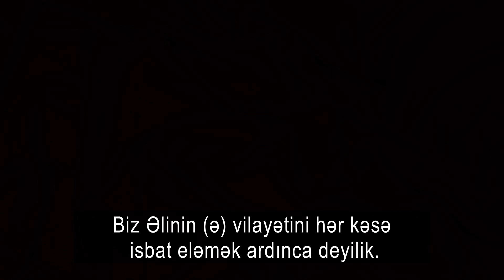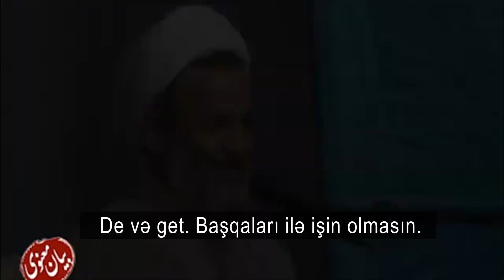İmam Sadiqin (ə) "Qədir-xum"un təbliği ilə bağlı iradı - Höccətülislam Pənahian